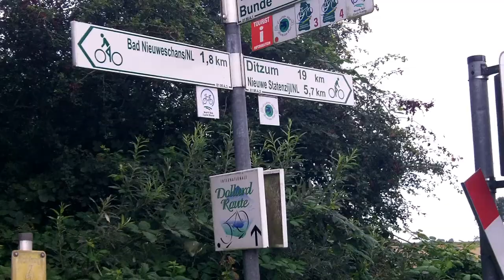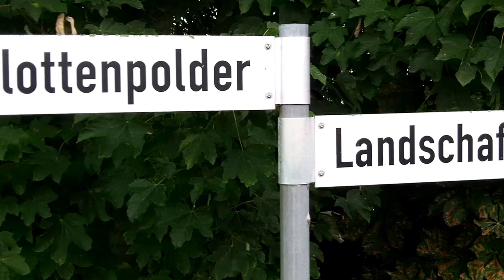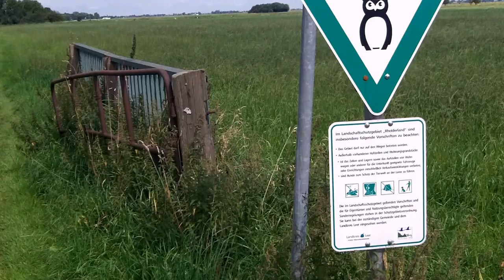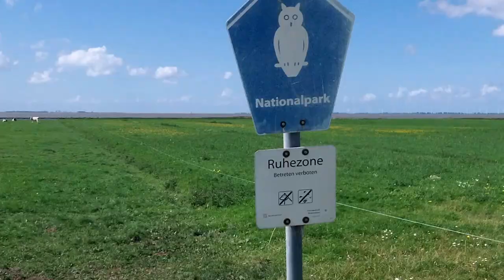Borderhike: a flat hike through Dutch and German polders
video images from our dayhike along the Dutch and german border in the north of the Netherlands. Enjoy the beautiful skies